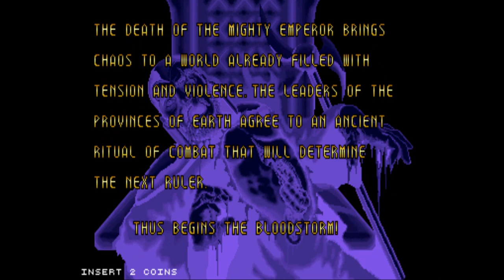BLOODSTORM - 1cc - ALL - ( Hardest) Sergio Oubel - 161 - Twin Galaxies World record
Wolfmame 183
No cheat, NO savestate, No pauses, No rapidfire

SETTINGS:
ROMSet: BloodStm
Flip screen: Off
Skill Level 5 - Hardest [Use F2 to activate Service Menu for this option]
Violence: On
Service Mode: Off